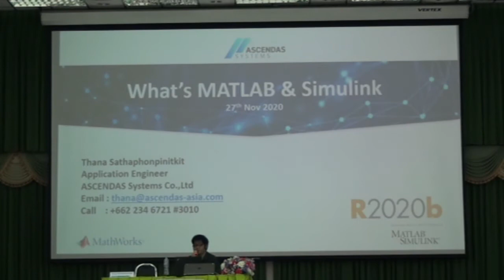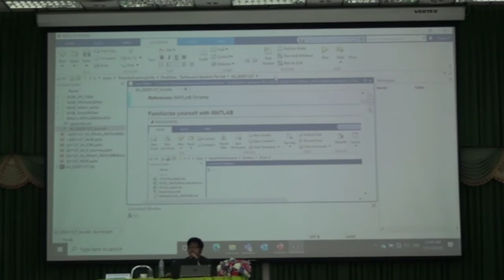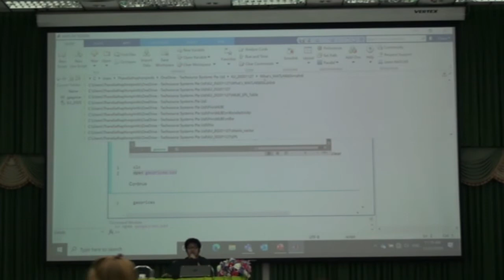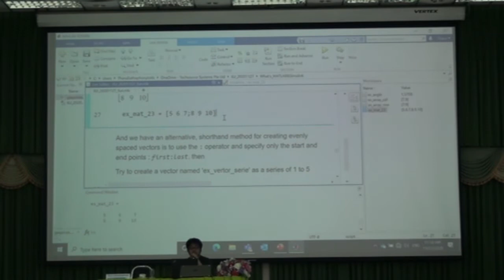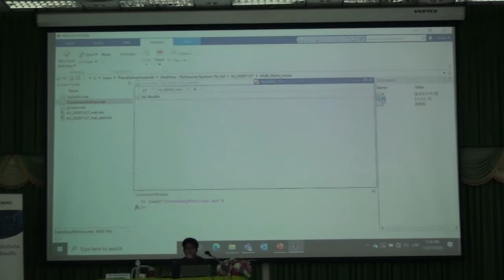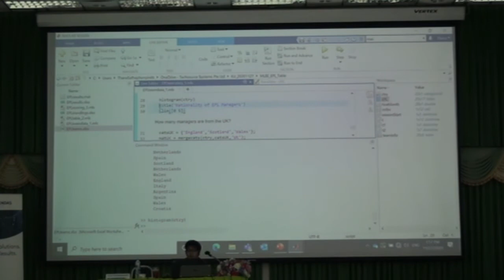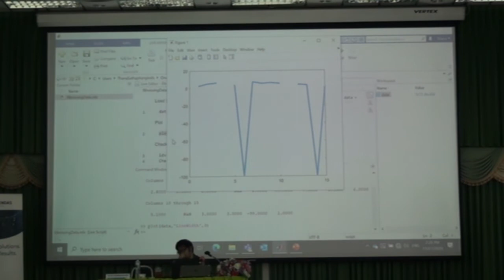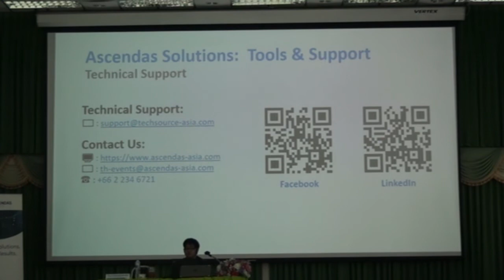งานสัมมนา MATLAB FUNDAMENTALS | 27 พ.ย. 63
งานสัมมนา MATLAB FUNDAMENTALS โดย Ascendas Systems Co., Ltd. ณ ห้อง 9401 อาคาร 9 คณะวิศวกรรมศาสตร์ กำแพงแสน มหาวิทยาลัยเกษตรศาสตร์ วิทยาเขตกำแพงแสน เมื่อวันที่ 27 พฤศจิกายน 2563